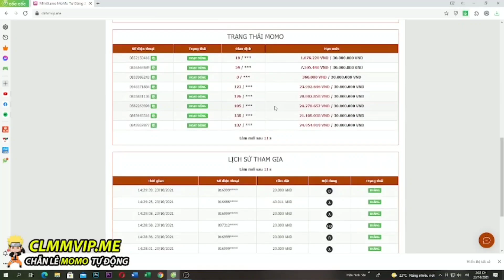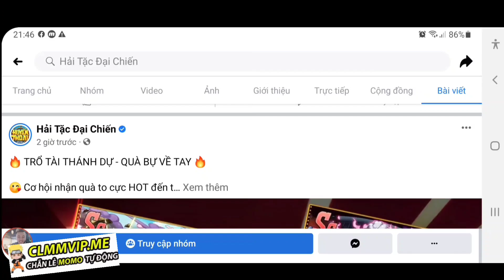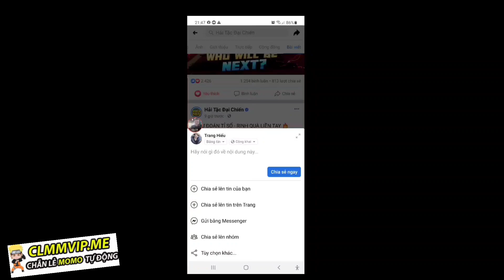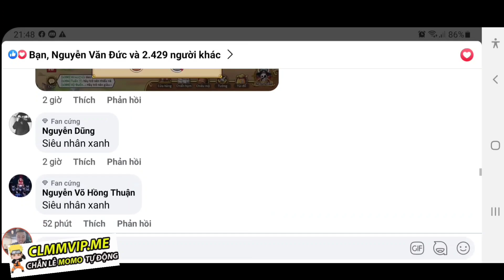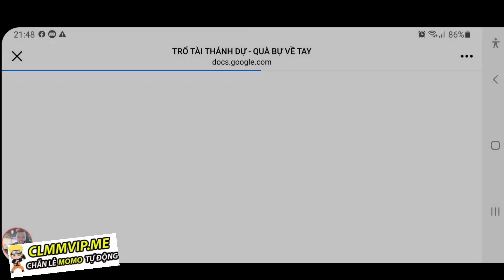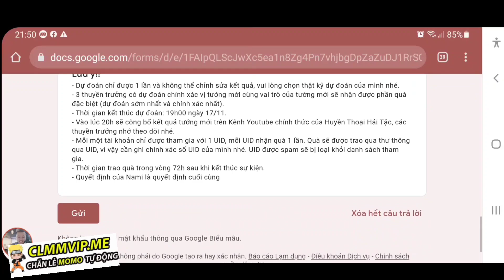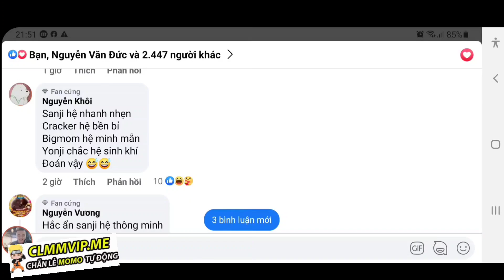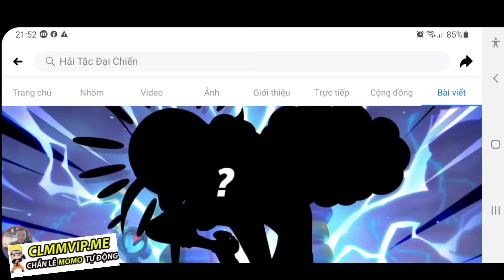Huyền Thoại Hải Tặc | Săn Code Hốt Quà Dự Đoán Tướng Mới Nhất Hải Tặc Đại Chiến | ttđp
1 like, 1 comment, 1 share là động lực giúp mình làm những vidieo tiếp theo!
HTDCTANTHU
LIKEPAGE999K
GOIQUA1
GOIQUA2
GOIQUA3
GOIQUA4
VIPCODE2TRIEU
HUYENTHOAIHAITAC
Q3SV4U8J6GN1D